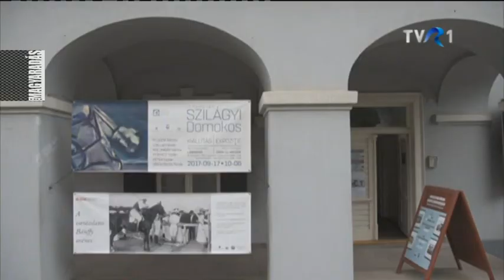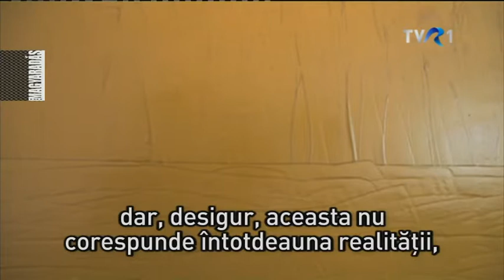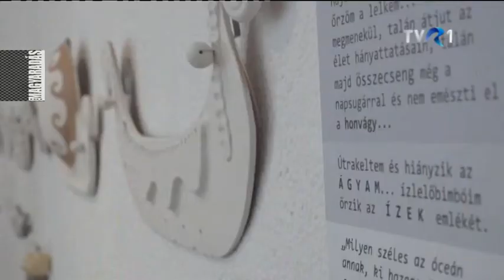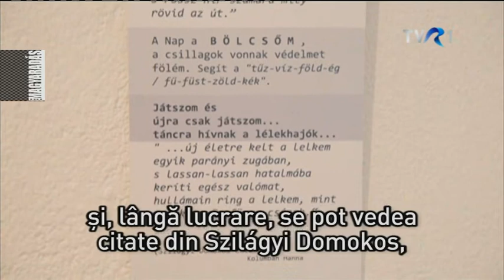MAGYARADÁS / In memoriam Szilágyi Domokos – Csoportos kiállítás a Lábasházban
Vers, zene és képzőművészet találkozásából, generációk párbeszédéből  jött létre az a kiállítás, amit Szilágyi Domokos emlékére rendeztek a Sepsiszentgyörgyi Lábas Házban. Fekete Vince és Szilágyi Domokos versei dialogizáltak a Mácsafej zenekar és Kolcsár József színművész előadásában. Plugor Sándor grafikusnak, a költő barátjának és pályatársának munkái mellé fiatal képzőművészek alkotásai kerültek. A létezés határait feszegető alkotások egy  kételyekkel, felismerésekkel várandós világba kalauzolnak.

Készítették: Nagy Enikő, Dragoș Burcea, Vargyasi Levente, Vörös T. Balázs

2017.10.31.